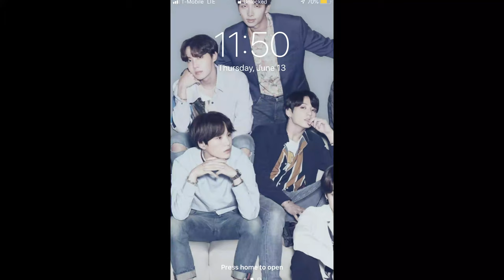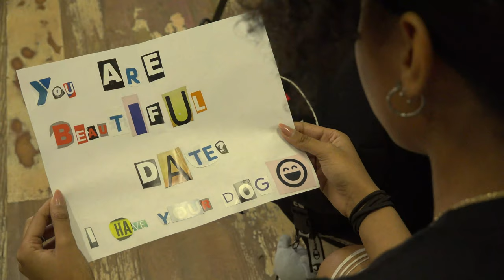Dating Apps, A Scourge or The Future?